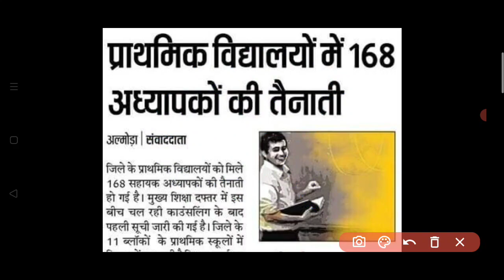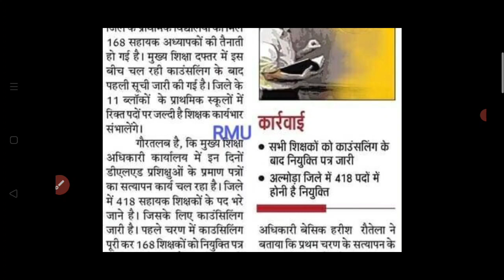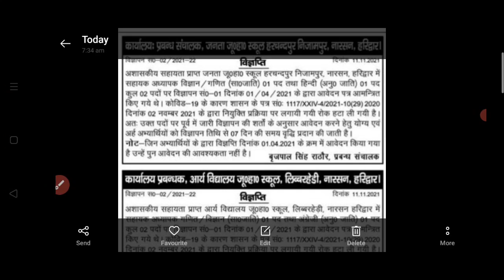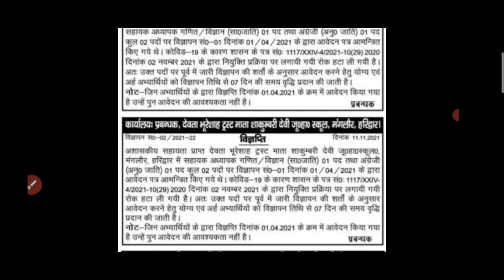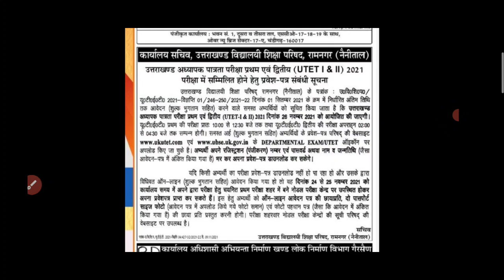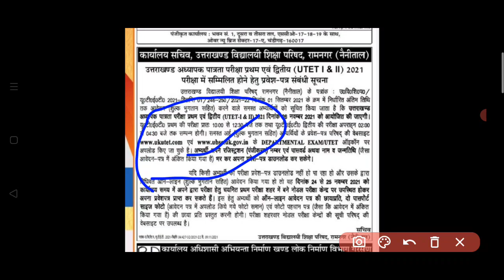उत्तराखंड प्राथमिक/ अशासकीय शिक्षक भर्ती शिक्षा जगत की बड़ी खबरें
उत्तराखंड प्राथमिक शिक्षक भर्ती उत्तराखंड शासकीय शिक्षक भर्ती उत्तराखंड यूटीईटी एग्जाम एडमिट कार्ड जारी पूरी जानकारी

uttarakhand prt bharti result
uttarakhand prt new bharti 2021
uttarakhand prt result 2020
uttarakhand prt bharti mariet list
uttarakhand prt backlog wating list
uttarakhand asaskiya shikshak bharti
uttarakhand lt new vacancy

आप सभी लोगों का धन्यवाद हम लगातार आपको उत्तराखंड में निकलने वाली समस्त भर्ती संबंधी जानकारी प्रदान करेंगे आप हमें फेसबुक और इंस्टाग्राम पर भी फॉलो कर सकते हैं